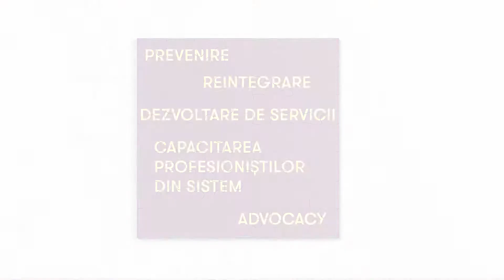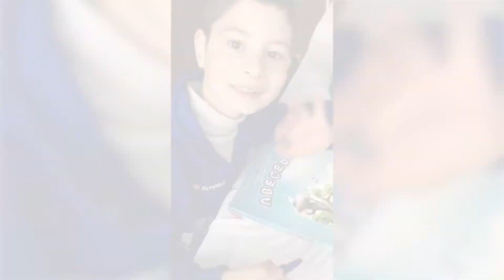Sumarul RAPORTULUI ANULUI 2021 | CCF Moldova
2021, al doilea an de pandemie.
Sumarul RAPORTULUI ANULUI 2021
Cu și despre copiii fără niciun sprijin.